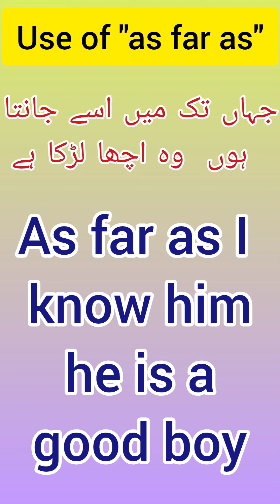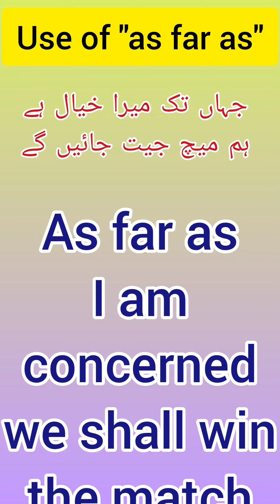As Far As | Use of As Far As | Daily Use Sentences